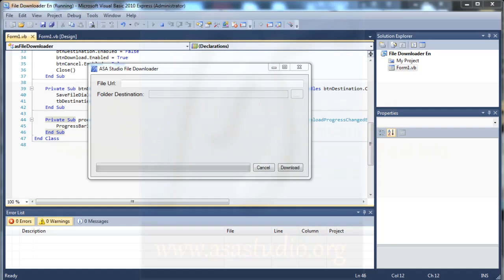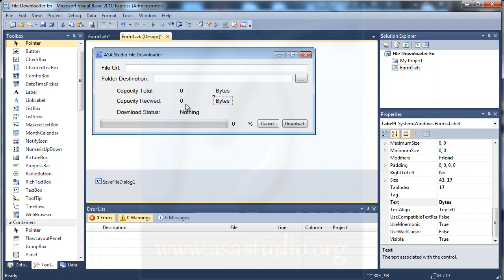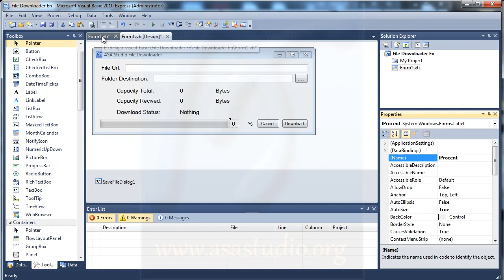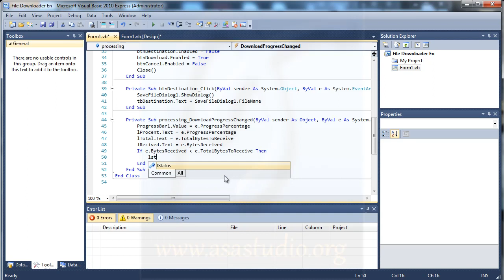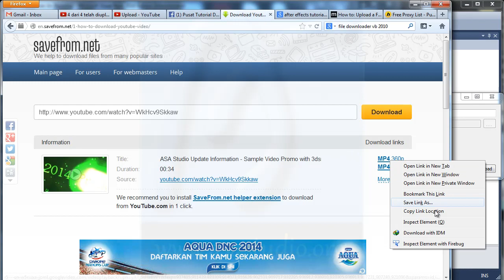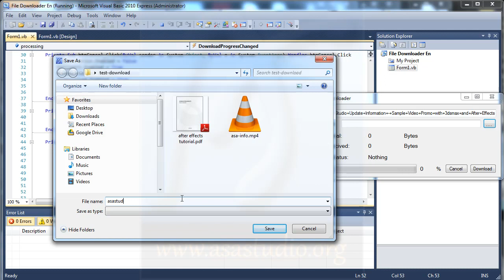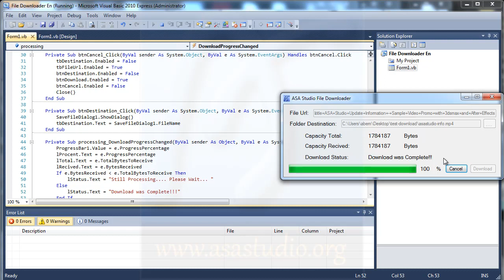Visual Basic 2010 Tutorial, Create File Downloader, 4, Adding Dynamic Text Info